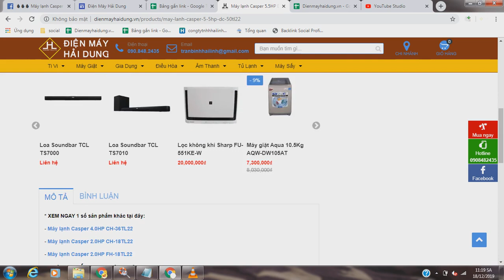Máy lạnh Casper 5.5HP DC-50TL22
✅ Sản phẩm chính hãng của thương hiệu Casper
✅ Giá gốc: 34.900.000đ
✅ Link chi tiết sản phẩm:
✅ Mua ngay sản phẩm tại Điện Máy Hải Dung để được hưởng nhiều ưu đãi hấp dẫn nhất:
👌 Đảm bảo sản phẩm chính hãng
👌 Bảo hành chính hãng: Sản phẩm bảo hành 1 năm, phụ kiện kèm theo bảo hành 6 tháng
👌 Vẫn chuyển toàn quốc
👌 Nhận hàng miễn phí 48 tiếng
👌 Miễn phí công lắp đặt
✈Đến ngay: Điện Máy Hải Dung
✈Địa chỉ: Số 26 Phố Vối - Thị trấn Thường Tín - Huyện Thường Tín - Hà Nội
➤➤Đăng ký MIỄN PHÍ kênh Sim Thăng Long:
★ Tags tìm kiếm kênh
★ Cảm ơn các bạn đã ủng hộ kênh Điện Máy Hải Dung của chúng tôi